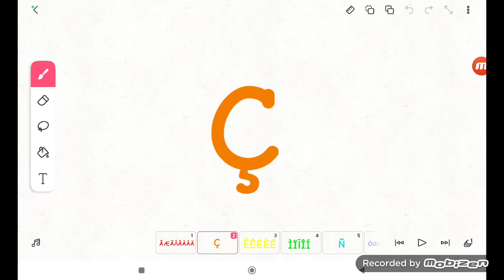Letters That Look Like C (7131 Video)